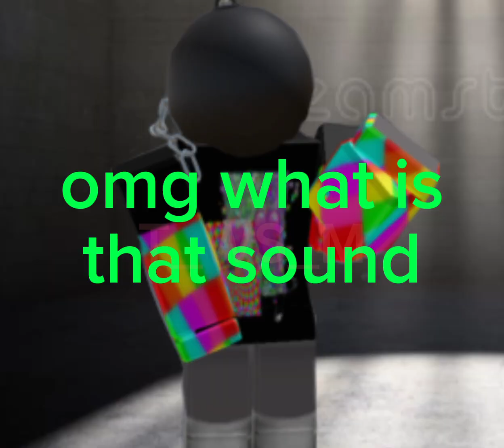Jail Cell [PART 2: Jail Fight]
credits to luni during fight scene (background)